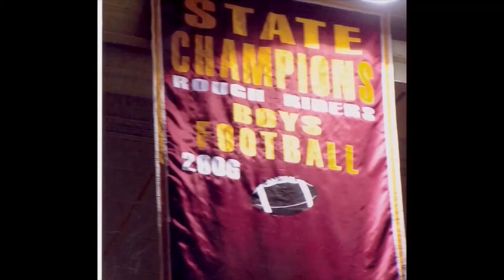2018-04-22 Roosevelt HS 2018 Athletic Hall of Fame Banquet